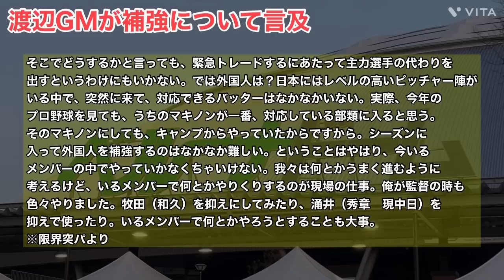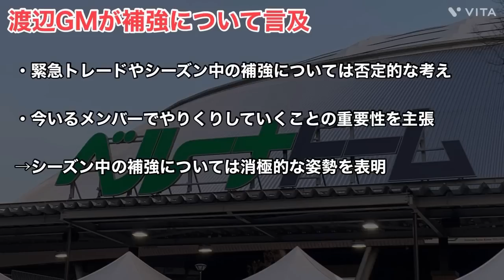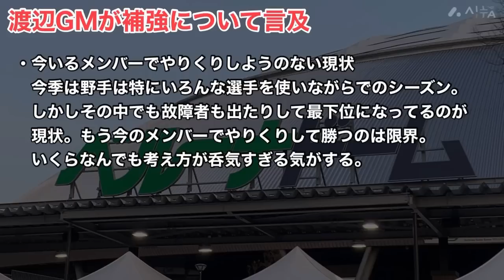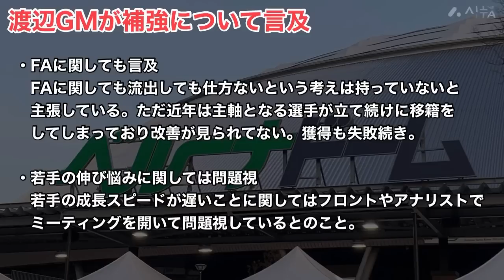【西武】渡辺GM、補強する気がない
今回は渡辺GMについて話していきます。